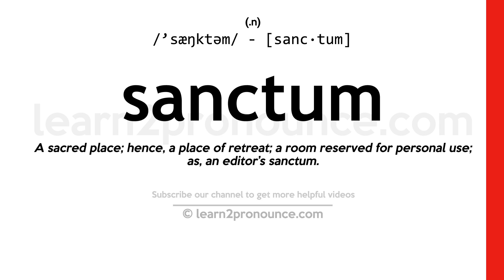Pronunciation of Sanctum | Definition of Sanctum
Sanctum pronunciation | How to pronounce Sanctum in English?
/`sæŋktəm/
Meaning of Sanctum | What is Sanctum?
(1) (n.) A sacred place; hence, a place of retreat; a room reserved for personal use; as, an editor`s sanctum.
What is Sanctum | Sanctum meaning and definition?